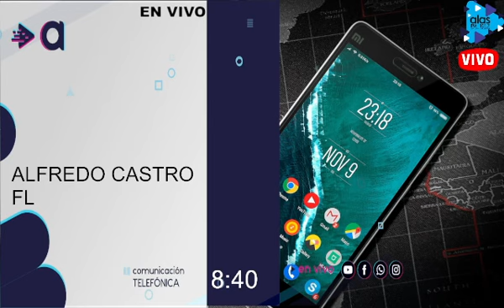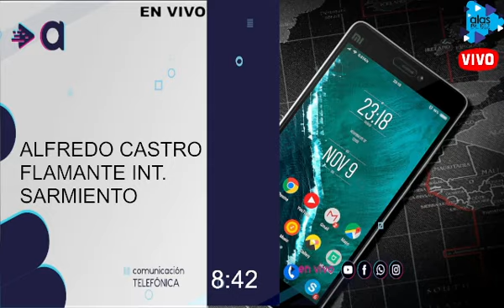ALFREDO CASTRO - NUEVO INTENDENTE ELECTO EN SARMINTO - LA CARETA POLITICA - 15-05-23